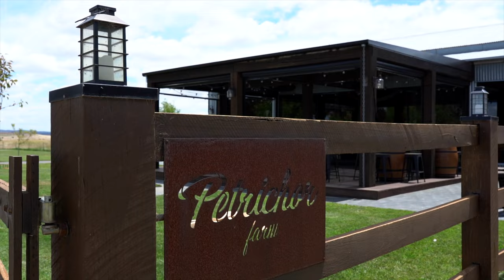Petrichor Farm Wedding | Groom Walks Bride Down Aisle | Canberra Wedding Videographer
Petrichor Farm was the perfect setting for Caitlin & Brendan to say yes to each other, forever. I think my absolute favourite moment was when Caitlin paused at the end of the aisle…Brendan walked down to get her and then walked her down the aisle. I didn’t know him, but I think her dad would have loved that. ❤️ Amongst the vast open fields, friends, family, cows and many…MANY flies, they danced the night away. Here’s a little sneak peak!

Song:
Distant Touch by Lights & Motion
MB01PVBO1P9NTYR

Venue: @petrichor.farm
Celebrant: @amelia.haddock.celebrant
Photographer: @jm_weddingandportrait
Florist: @lilygraceflowers
DJ: @chicagocharlesmusic
Hair: @121hair
Makeup: @amycapedamakeup

Finally! A wedding videographer that doesn’t charge for hours! I make cinematic films that are heart-led and hand-crafted.
If you haven’t heard of Forget Me Knot Films, allow me to introduce myself! My name is Justine. It’s not often you’ll find a vendor who is just as much invested in your big day as I am! You need someone to check out a venue with you? I’ll come! Need help putting together your schedule for the day? I love doing that! And, oh HELL yes, I would love to come dress shopping with you! I’m so keen on being involved, it might be a bit much for people. Of course, you don’t have to include me in all those things, but I am ALL IN if you want me there! I put my whole heart not only into your wedding film, but into our relationship as well.
I would love to hear from you. My full price list is on my website, because transparency matters.